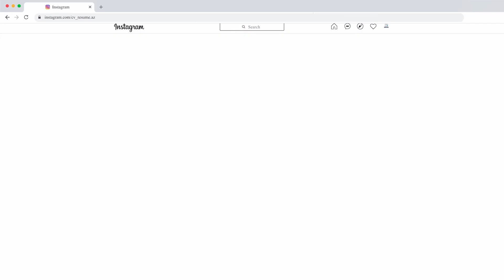Bürclər 3 Aprel 2021(Ulduz Falı) - 03.04.2021 GÜNDƏLİK BÜRCLƏR.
''QALAKTİKA''  YouTube kanalıma xoş gəlmisiniz!
Kanalımıza abunə olub videolarımızı bəyənməyi unutmayın!

bürclər

burcler 2021
bürclər 2021
2021 burcler
2021 bürclər
2021 hansi burclere duserli olacaq
2021 hansı bürclərə düşərli olacaq
qoc burcu
qoç bürcü
qoç bürcü 2021
qoç bürcü haqqında
qoc burcu haqqinda
buga burcu
buğa bürcü
buğa bürcü 2021
buga burcu haqqinda
buğa bürcü haqqında
ekizler burcu
əkizlər bürcü
ekizler burcu 2021
əkizlər bürcü 2021
ekizler burcu haqqinda
əkizlər bürcü haqqında
xerceng burcu
xərçəng bürcü
xerceng burcu 2021
xərçəng bürcü 2021
xerceng burcu haqqinda
xərçəng bürcü haqqında
sir burcu
şir bürcü
sir burcu 2021
şir bürcü 2021
sir burcu haqqinda
şir bürcü haqqında
qiz burcu
qız bürcü
qiz burcu 2021
qız bürcü 2021
qiz burcu haqqinda
qız bürcü haqqında
terezi burcu
tərəzi bürcü
terezi burcu 2021
tərəzi bürcü 2021
terezi burcu haqqinda
tərəzi bürcü haqqında
eqreb burcu
əqrəb bürcü
eqreb burcu 2021
əqrəb bürcü 2021
eqreb burcu haqqinda
əqrəb bürcü haqqında
oxatan burcu
oxatan bürcü
oxatan burcu 2021
oxatan bürcü 2021
oxatan burcu haqqinda
oxatan bürcü haqqında
oglaq burcu
oğlaq bürcü
oglaq burcu 2021
oğlaq bürcü 2021
oglaq burcu haqqinda
oğlaq bürcü haqqında
dolca burcu
dolça bürcü
dolca burcu 2021
dolça bürcü 2021
dolca burcu haqqinda
dolça bürcü haqqında
balıqlar bürcü
baliqlar burcu
baliqlar burcu 2021
balıqlar bürcü 2021
baliqlar burcu haqqinda
balıqlar bürcü haqqında
koç burcu
buğa burcu
ikizler burcu
yengeç burcu
aslan burcu
başak burcu
terazi burcu
akrep burcu
yay burcu
oğlak burcu
kova burcu
balıklar burcu
bürclər yanvar ayı
burcler yanvar ayi
bürclər fevral ayı
burcler fevral ayi
bürclər mart ayı
burcler mart ayi
bürclər aprel ayı
burcler aprel ayi
bürclər may ayı
burcler may ayi
bürclər iyun ayı
burcler iyun ayi
bürclər iyul ayı
bürclər iyul ayi
bürclər avqust ayı
burcler avqust ayi
bürclər sentyabr ayı
burcler sentyabr ayi
burcler oktyabr ayi
bürclər oktyabr ayı
bürclər noyabr ayı
burcler noyabr ayi
bürclər dekabr ayı
burcler dekabr ayi
yanvar burcler
fevral burcler
mart burcler
aprel burcler
may burcler
iyun burcler
iyul burcler
avqust burcler
sentyabr burcler
oktyabr burcler
noyabr burcler
dekabr burcler
2021 burcler
burcler ve sevgi
bürclər və sevgi
burcler ve ugurlu rengleri
bürclər və uğurlu rəngləri
ejderha ili
əjdərha ili
ilan ili
at ili
keci ili
keçi ili
meymun ili
sican ili
siçan ili
xoruz ili
okuz ili
öküz ili
it ili
peleng ili
pələng ili
donuz ili
dovsan ili
dovshan ili
dovşan ili
burclerin tarixi
bürclərin tarixi
burclerin uygunlugu
bürclərin uyğunluğu
bugunun burcleri
bugünün bürcləri
burcler aylara gore
bürclər aylara görə
bürcler haqqında
bürclər haqqında
burcler ve qoroskop
bürclər və qoroskop
gundelik burcler astroloq
gündəlik bürclər astroloq
gunluk ulduz fali
günlük ulduz falı
burclerin isareleri
bürclərin işarələri
burcler haqqinda
bürclər haqqında
aylar burcler
aylar bürclər
aylıq burcler
aylıq bürclər
burc uygunlugu
bürc uyğunluğu
hansi burc hansi aydir
hansı bürc hansı aydır
bugun burcler ne deyir
bugün bürclər nə deyir
il ve burcler
il və bürclər
qoroskop iller
qoroskop illər
bu ayin burcleri
bu ayın bürcləri
butun burcler
bütün bürclər
günlük qoroskop
burclerin siyahisi
bürclərin siyahısı
burcler xususiyyetleri
bürclər xüsusiyyətləri
bu ilin burcleri
bu ilin bürcləri
burcler 2021
2021 ci il burcler
qoroskop
qoroskop 2021
burcler ve qoroskop
gunluk ulduz fali
günlük qoroskop
qoroskop bugun
qoroskop bugün
gundelik burcler azeri
gündəlik bürclər azəri
burcler sevgi
burcler aylara gore
bürclər aylara görə
sabaha olan burcler
sabaha olan bürclər
burclerin sevgi heyati
bürclərin sevgi həyatı